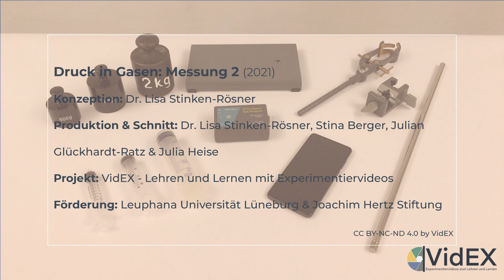Druck in Gasen: Messung 2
Es stehen drei Mess-Clips des Experimentes zur Verfügung. In jedem ist eine Messreihe enthalten. Dieses Video zeigt die zweite Messung.